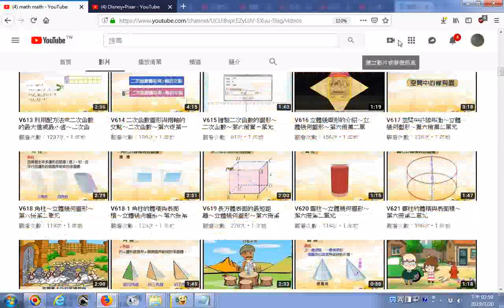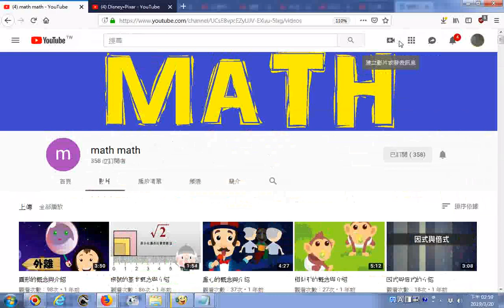推薦影片 math math YouTube數學教學含動畫圖表的影片總目錄20190320 畫面很好看